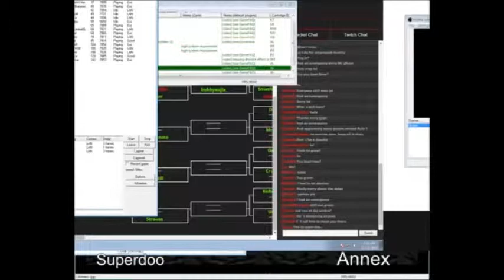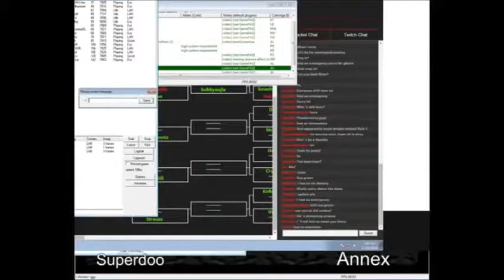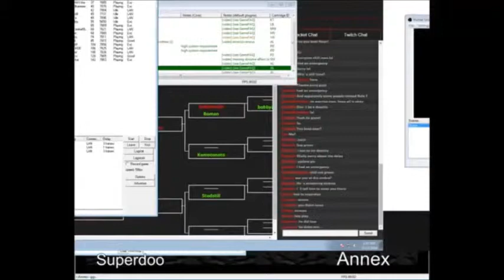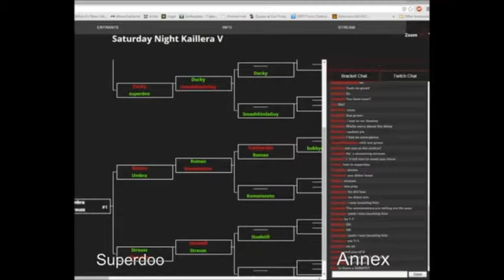Superdoo Vs Annex online ssb 64 Saturday Night Kaillera 5